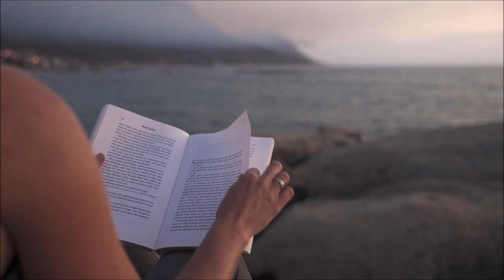A LUZ UNIFICADORA DA CONSCIÊNCIA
Este Canal foi criado com o objetivo de divulgar a Vida e os Apontamentos Espirituais de Sri Ramana Maharshi e seus devotos. Ainda textos clássicos do Advaita.

De devotos para devotos!

Mantemos diferentes espaços de Estudo e Convivência, especialmente dedicados à Bhagavan Sri Ramana Maharshi e seus devotos.

Nossos arquivos de fotografias, textos e livros (que estamos traduzindo) estão sendo compartilhados livremente. Se você sente de contribuir com este Seva [Serviço Espiritual] e também ajudar a sustentar nossa pequena família, que Lakshmi Devi – a Deusa da Beleza e da Fortuna – possa retribuir multiplicando os dons da alegria, da formosura e da riqueza.

Seu Dana (doação generosa) é muito valioso e auxilia-nos a dar prosseguimento com o nosso Seva.

Agradecemos profundamente!

Banco Itaú Unibanco S.A. – cód. 341
Ag. 2633 C/C 11348-1
Diógenes César Gomes Mira
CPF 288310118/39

Ou pelo Pix:

Chave Pix - CPF: 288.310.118/39 (Diógenes C. G. Mira) - Ananda

Chave Pix – CPF: 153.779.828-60 (Adriana Valverde) - Mohini
Picpay - @mohini.yam

Gratidão!!!